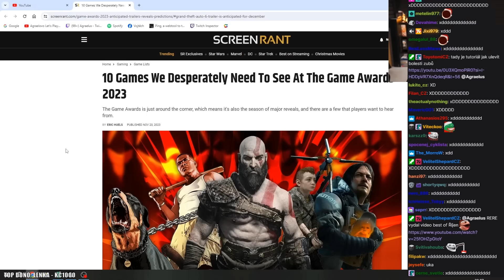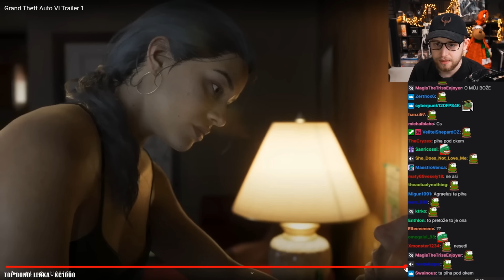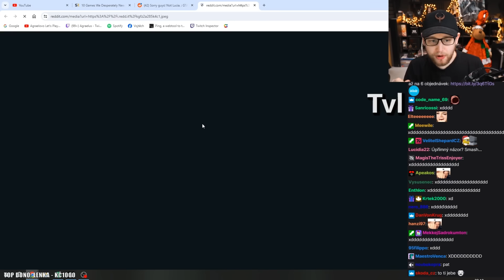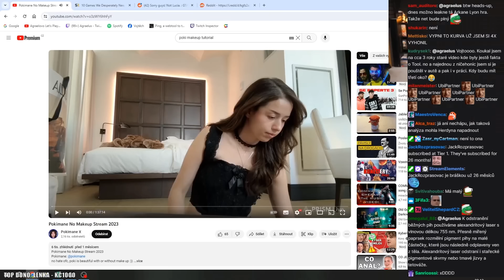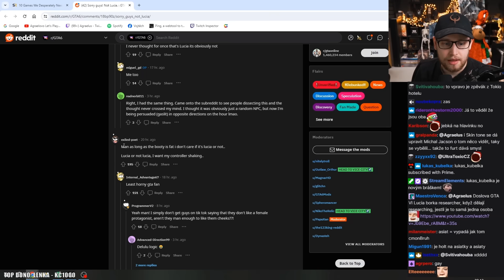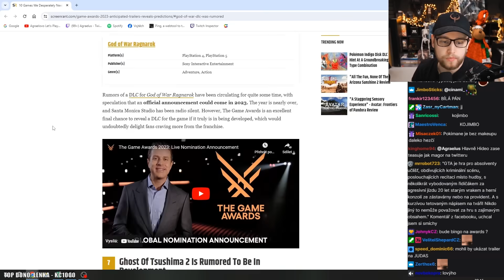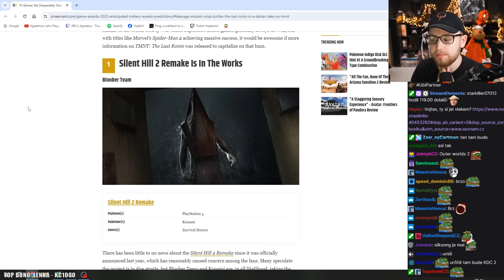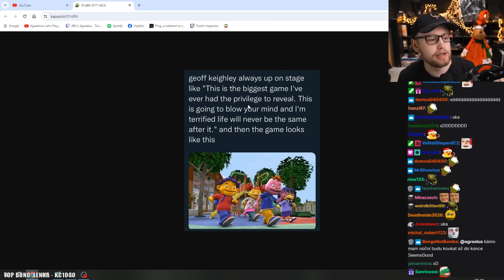GTA 6 - Je to opravdu ona nebo ne?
Agrael reagoval na ženu, který byla v traileru na GTA 6 - Grand Theft Auto VI Trailer 1

Agrael porovnával 2 ženy, a pořádně se neví, jestli je to ona nebo ne?

Videohra

Grand Theft Auto VI je připravovaná videohra ve vývoji od společnosti Rockstar Games. Bude osmou hlavní hrou série Grand Theft Auto, navazující na Grand Theft Auto V, a celkově šestnáctým dílem série. Po letech spekulací a úniků dat Rockstar v únoru 2022 potvrdil, že hra je ve vývoji.

Série: Grand Theft Auto

Vydavatel: Rockstar Games

Žánr: Nelineárna hrateľnosť